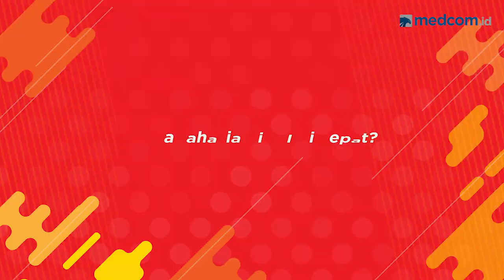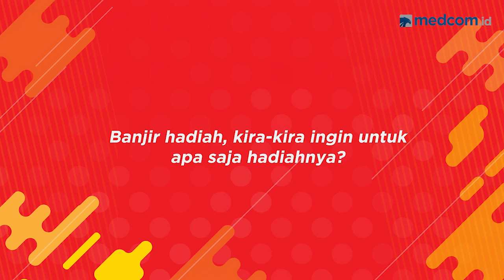Wawancara Khusus Bersama Lalu Muhammad Zohri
Atlet lari asal Indonesia Lalu Muhammad Zohri berhasil merebut medali emas Kejuaraan Dunia Atletik U-20 yang berlangsung di Tampere, Finlandia, Rabu 11 Juli 2018. Berikut wawancara khusus bersama Zohri.